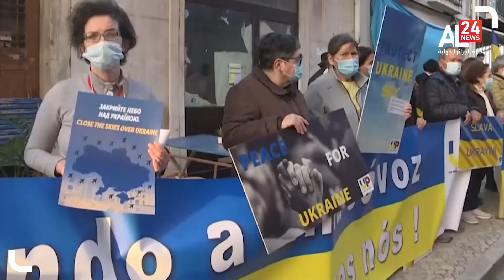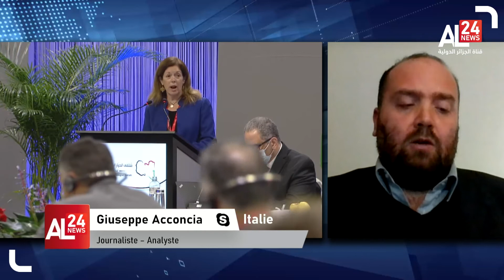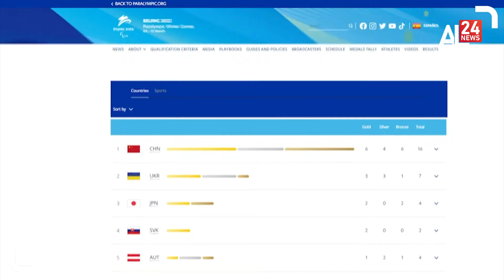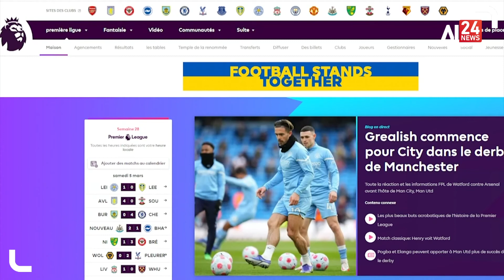LE JOURNAL DE 19H 06 03 2022